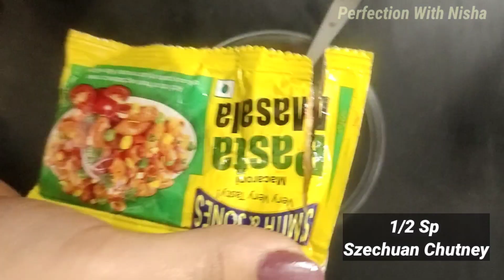Chinese Bhel Mumbai Style | Indian Fast Food Recipe | चटपटा चाइनीज भेल जल्दी बनने वाला आसान स्नैक्स